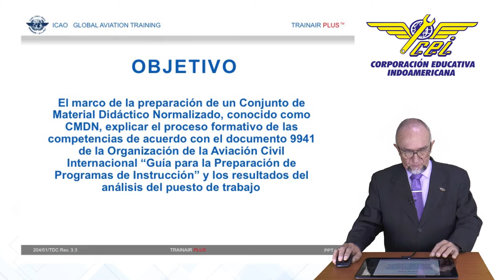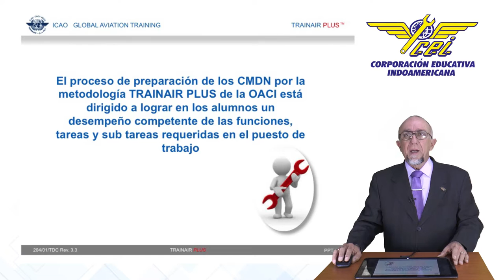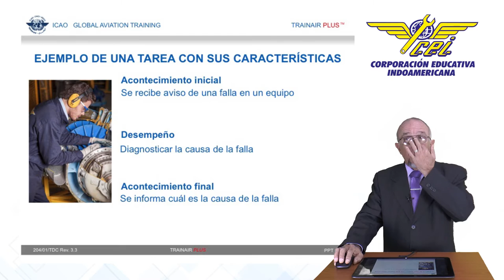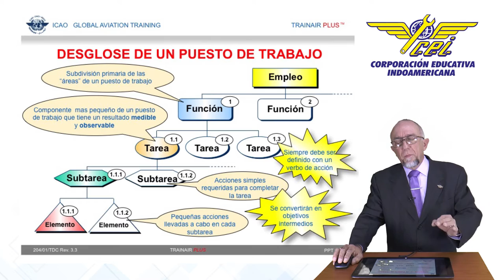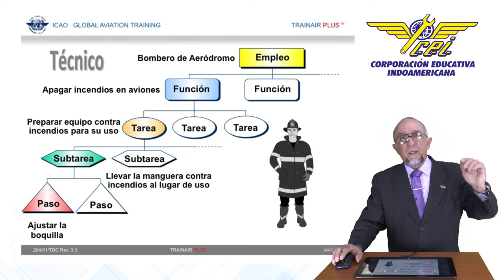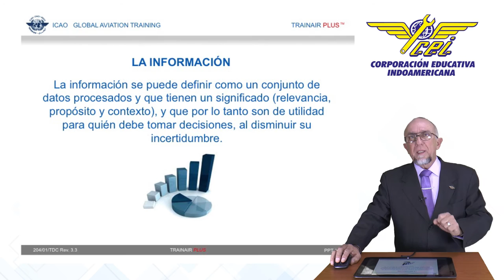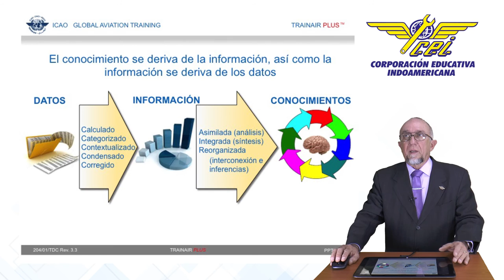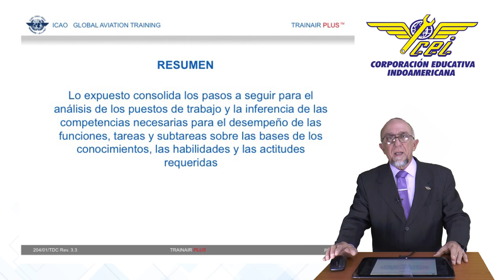Proceso Formativo de las Competencias | Indoamericana